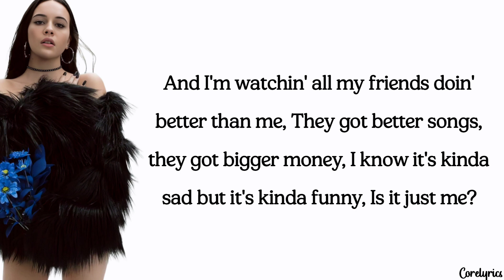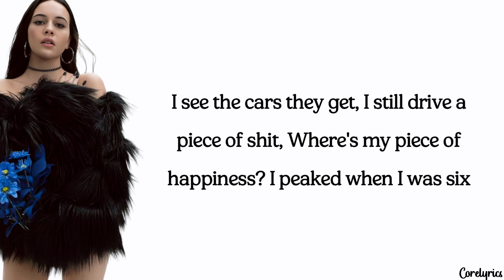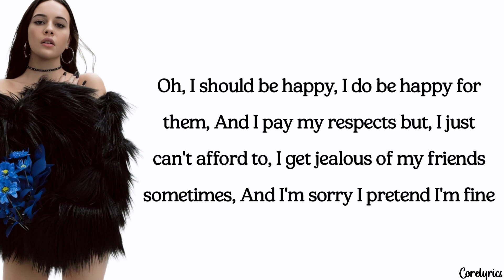Bea Miller - jealous of my friends (lyrics)